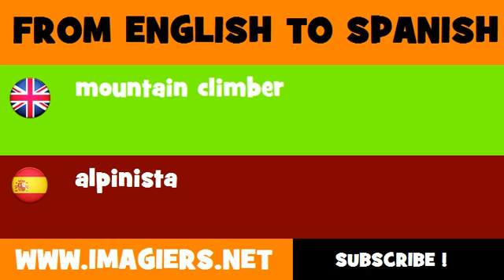SPANISH TO ENGLISH = alpinista